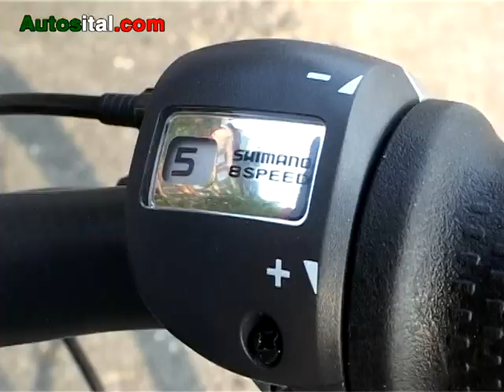Olivier François, un français à la tête d'une marque italienne - Autosital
Depuis 2005, c'est un Français, Olivier François, qui dirige la marque Lancia. Nous l'avons rencontré en Italie. L'occasion de faire le point sur la situation de la marque et son avenir.